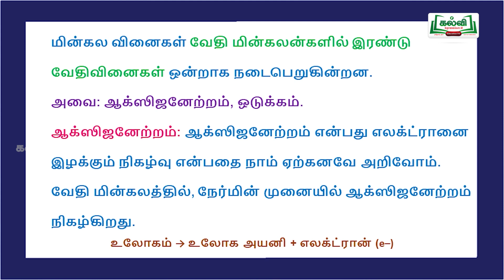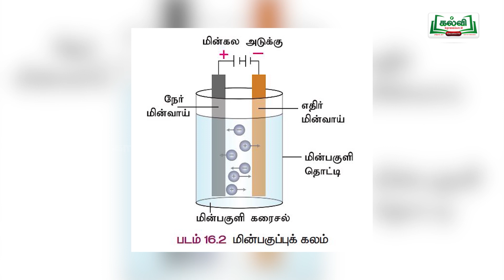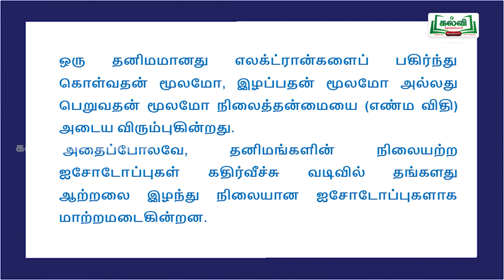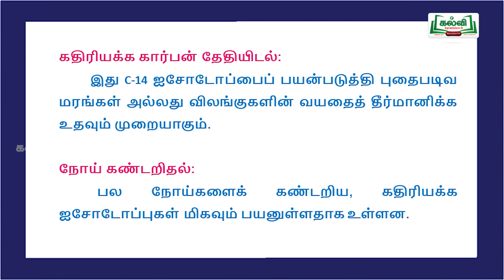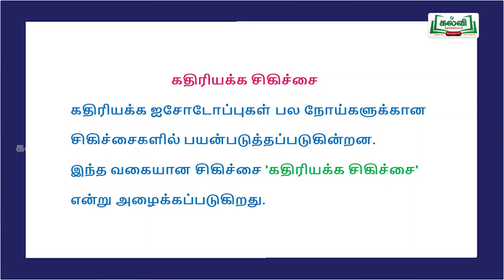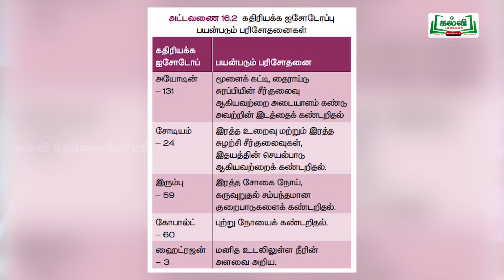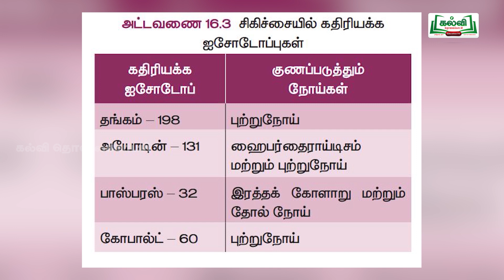KALVI TV OFFICIAL | ஆய்வுக் கூடம் | STD 9 | SCIENCE | அறிவியல் | மின் வேதியியல் பயன்பாட்டு வேதியியல்